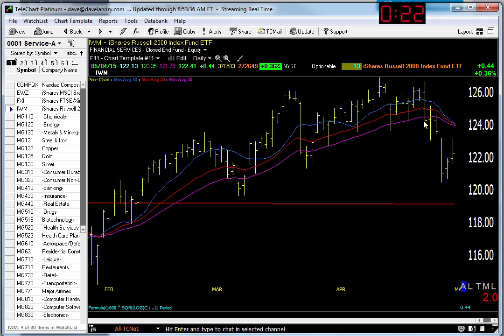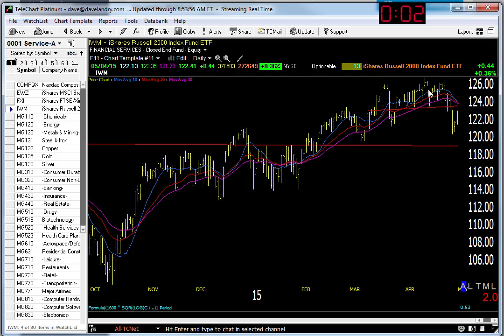05/05/15 Dave Landry's Market In A Minute